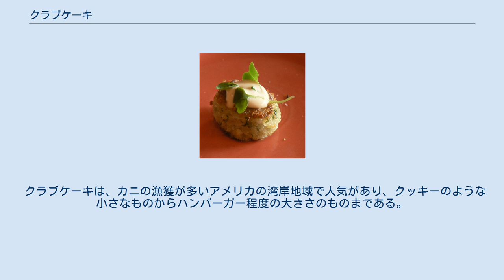クラブケーキ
付け合わせを添えたレストランスタイルのクラブケーキ クラブケーキ(Crab cake)は、カニ肉やパン粉、牛乳、マヨネーズ、卵、タマネギ等から作られるアメリカ料理である。
 この料理はピンクペッパーやグリーンペッパー、ピンクラディッシュ等が加えられることもあり、ケーキをソテーやグリルしてから提供することもある。
伝統的にチェサピーク湾、特にメリーランド州やボルチモアで食べられることが多い。
 メリーランド州では、クラブケーキの2つのスタイルが有名である。
遊歩道の屋台で食べられるものとレストランで食べられるものである。
屋台のものは通常、パン粉をつけて揚げられており、しばしば様々な詰め物がされ、ハンバーガーバンズに乗せて提供される。
レストランのものには普通詰め物はされず、塊のカニ肉で、皿に乗せるかオープンサンドイッチとして提供される。
メリーランド州のレストランでは、クラブケーキを揚げるか焼くことが多い。
 どの種類のカニ肉も使われるが、チェサピーク湾に生息するワタリガニの肉が伝統的であり、味も良いとされる。
太平洋岸北西部やカリフォルニア州北部では、固有種のイチョウガニがクラブケーキの材料として用いられ、地域の定評のあるレストランで提供される。
 クラブケーキは、カニの漁獲が多いアメリカの湾岸地域で人気があり、クッキーのような小さなものからハンバーガー程度の大きさのものまである。
レムラード・ソース、タルタルソース、マスタード、ケチャップ等をかけることもある。